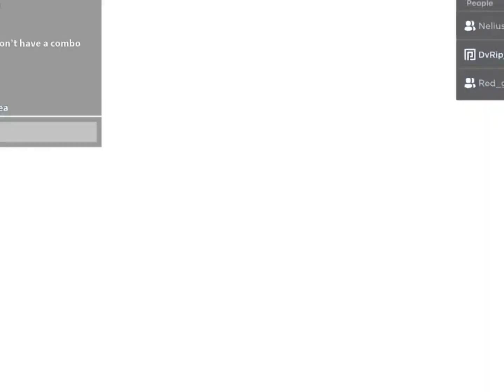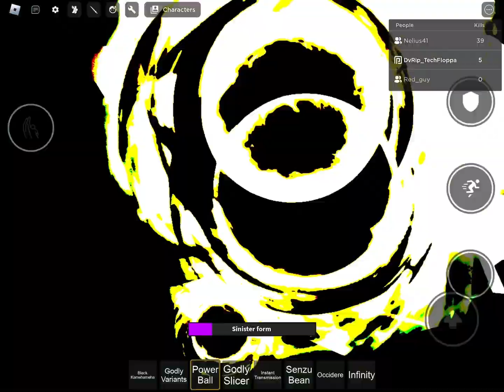OP COMBOS IN Z BATTLEGROUNDS (ALL BELOW 50%)